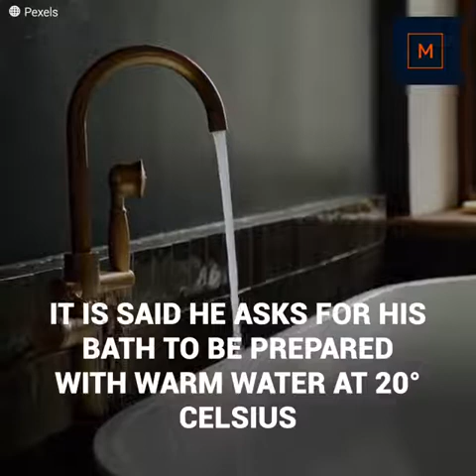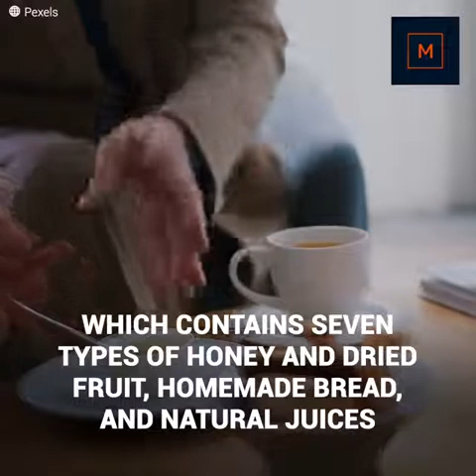The eccentricities of King Charles III - CelebNews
The eccentricities of King Charles III

Before he was crowned King, Charles was nicknamed “the pampered Prince”.
His eccentricities have been questioned by working people, and now that he is the new king, his whims and quirks hold a new power.